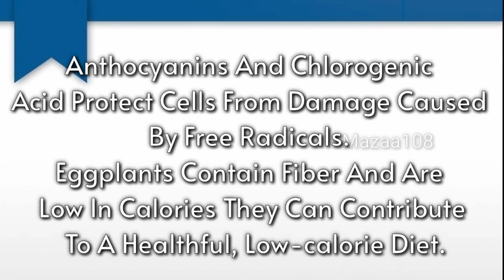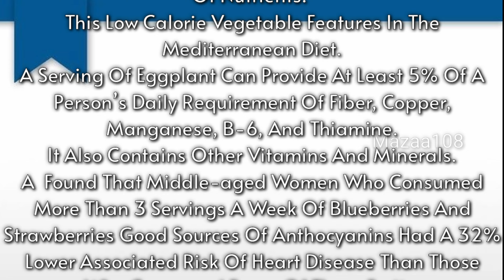Aubergine ( Eggplant) Vegetable | Essay On Aubergine Vegetable | My Favorite Vegetable Eggplant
Aubergine ( Eggplant) Vegetable | Essay On Aubergine ( Eggplant) Vegetable | My Favorite Vegetable Aubergine ( Eggplant) Vegetable | Few Lines About Aubergine ( Eggplant) Vegetable

Time-Stamps:-
00:00​ | Intro
00:10 | Start Essay Video; The Intro Hook
00:47 | Full Essay; Essay Summary
00:55 | End Screen; Outro

Covered Topics :

- Aubergine ( Eggplant),
- Essay On Aubergine ( Eggplant) Vegetable,
- Aubergine ( Eggplant) Essay In English,
- Few Lines On Aubergine ( Eggplant) ,
- Favourite Vegetable Aubergine ( Eggplant) 5 Lines,
- Aubergine ( Eggplant) Essay,
- 10 Lines Essay On Aubergine ( Eggplant) In English,
- 10 Lines Essay On Aubergine ( Eggplant),
- Essay On Aubergine ( Eggplant),
- Essay On Aubergine ( Eggplant) in English,
- Aubergine ( Eggplant) Vegetable Health Benefits,
- health Benefits Of Aubergine ( Eggplant)s,
- Benefits Of Aubergine ( Eggplant)s,
- Aubergine ( Eggplant) Benefits,
- Few Lines About Aubergine ( Eggplant),
- Speech On Aubergine ( Eggplant),
- Speech On Aubergine ( Eggplant) In English,
- Speech and essay on Aubergine ( Eggplant) Vegetable,
- Speech for Aubergine ( Eggplant) Vegetable,
- Aubergine ( Eggplant) in details,
- Aubergine ( Eggplant) Vegetable in details,
- Aubergine ( Eggplant) Information In English,
- Lines On Aubergine ( Eggplant) Vegetable,
- 10 Lines On Aubergine ( Eggplant) Vegetable In English,
- 10 Lines On Aubergine ( Eggplant) Vegetable For Class 1,
- 10 Lines On Aubergine ( Eggplant) Vegetable For All Class,
- My Favourite Vegetable Aubergine ( Eggplant),
- My Favourite Vegetable Aubergine ( Eggplant) essay,
- My Favourite Vegetable Aubergine ( Eggplant) All Class,
- My Favourite Vegetable Essay 10 Lines,
- Simple Essay On Aubergine ( Eggplant),
- Essay On Aubergine ( Eggplant) For Nursery Class,
- Essay On Aubergine ( Eggplant) For Class 1,
- Essay On Aubergine ( Eggplant) For All Class,
- Essay On Aubergine ( Eggplant) For Kids,
- English Essay On Aubergine ( Eggplant),
- Health Benefits Of Aubergine ( Eggplant),

• ©Mazaa108™ - 2023